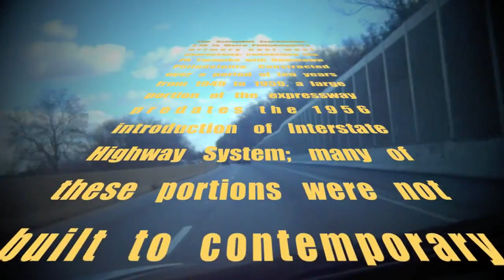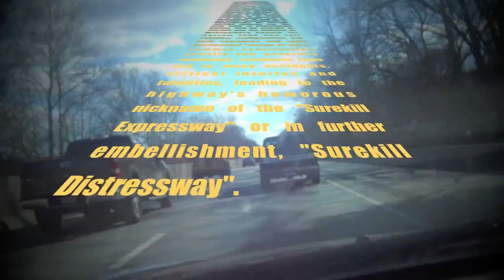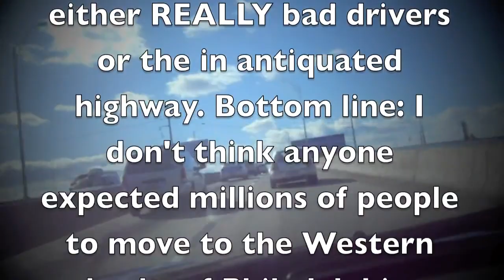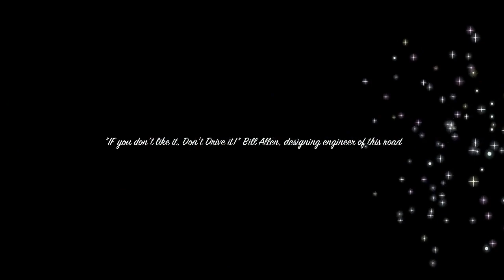Interstate 76: Modern Highway or MAJOR Mistake?